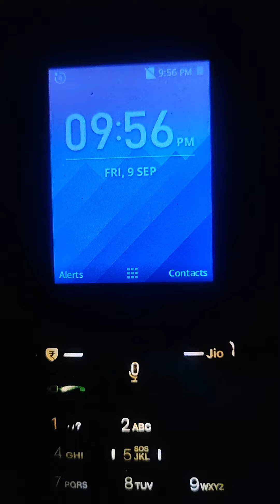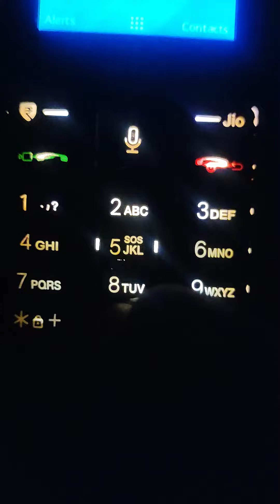Jio Phone Tips and Tricks in Hindi |Jio phone me play store kaise chalaye|jio phone new update today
आज हम आपको बताएंगे कि आपकी जिओ फोन में सीक्रेट ट्रिक को कैसे यूज किया जा सकता है आज हम आपको जियो फोन में सीक्रेट ट्रिक बताने वाले हैं तो वीडियो कॉल आज तक लेकर ताकि आपको पूरी जानकारी हासिल हो सके और जियो फोन में सीक्रेट ट्रिक को यूज कर सके इस वीडियो में आज हम आपको सीक्रेट ट्रिक यूज करने के बारे में बताएंगे कि जियो फोन में सिगरेट ट्री को कैसे यूज कर सकते हैं जियो फोन में न्यू ट्रिक जियो फोन में कोड ट्रिक कैसे यूज कर सकते हैं आज हम आपको जियो फोन में न्यू ट्रिक बताने वाले हैं कि जियो फोन में कोड यूज कर साउथ शॉर्ट में मोबाइल को कैसे चलाएं जियो फोन में सीक्रेट कोड को कैसे यूज कर सकते हैं इस वीडियो में हम आपको जियो फोन में सीक्रेट कोड यूज करने के बारे में बताएंगे कि जियो फोन में सीक्रेट कोड यूज़ करके आप जियो फोन को कैसे यूज कर सकते हैं

Today we will tell you how to use the secret trick in your jio phone, today we are going to tell you the secret trick in jio phone, so take a video call till today so that you can get complete information and use the secret trick in jio phone. In this video today we will tell you about how to use secret trick, how to use cigarette tree in jio phone, new trick in jio phone, how to use code trick in jio phone, today we will give you new tricks in jio phone. Trick is going to tell how to use code in jio phone to run mobile in south short, how to use secret code in jio phone, in this video we will tell you how to use secret code in jio phone that secret in jio phone how to use jio phone using code

Thank you friends mere channel per aane ke liye बहुत-बहुत dhanyvad